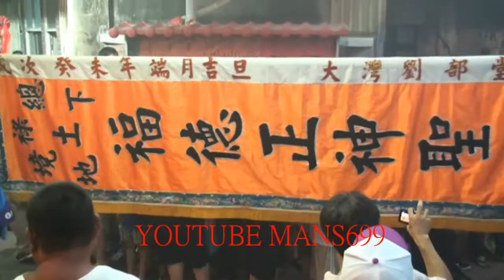2013 6 8台南白龍庵五靈堂入火安座交陪境5~下土地總祿境